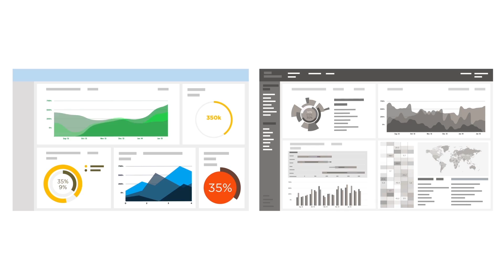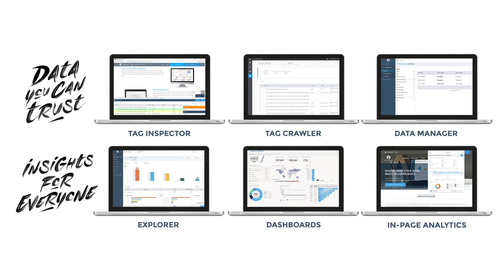Analytics Suite 2: Digital analytics, reinvented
Place your digital analytics data at the heart of your decision-making with the all-new Analytics Suite 2, for truly reliable data and insights for everyone at your company.

DATA YOU CAN TRUST: The Analytics Suite 2 features certified and privacy-compliant data, as well as tools for easy, automatic quality control.

INSIGHTS FOR EVERYONE: Whether you’re an analyst, a data scientist or a business user, the Analytics Suite 2 delivers the insights you need in a way that makes sense to you. Explore, extract and share to make the most of your analytics.